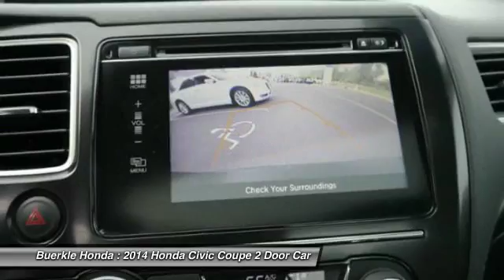2014 Honda Civic Coupe - St Paul, White Bear Lake, Brooklyn Center, Burnsville, MN L237797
For Sale In:
Minneapolis, MN
Maplewood, MN
Woodbury, MN
Roseville, MN
Richfield, MN
Stillwater, MN
Plymouth, MN
Minnetonka, MN
Monticello, MN
Eden Prairie, MN
Hastings, MN
Owatonna, MN
Egan, MN
Oakdale, MN
Shoreview, MN
Hopkins, MN
Blaine, MN
Lino Lakes, MN
Hugo, MN
New Brighton,
Brooklyn Park, MN
Duluth, MN
Rochester, MN
St Cloud, MN
Bloomington, MN
Fargo, ND
Hudson, WI
Sommerset, WI
Inver Grove Heights, MN
Mankato, MN

Buerkle Honda
3360 Highway 61 North

Don't pay too much for the handsome-looking car you want...Come on down and take a look at this outstanding-looking 2014 Honda Civic. It is nicely equipped. This fantastic Honda is one of the most sought after used vehicles on the market because it NEVER lets owners down. Honda Certified Pre-Owned means you not only get the reassurance of a 12mo/12,000 mile limited warranty, but also up to a 7yr/100k mile powertrain warranty, a 182-point inspection/reconditioning. brbrBuerkle--- A Better Way to Buy!brbrOur promise to youbrbrWondering about our used car prices? At Buerkle, all of our used vehicles are priced to market value. We use the best software tools available to compare the prices of dozens or hundreds of similar vehicles and ensure we are priced right. We constantly watch the market to ensure we are competitive. Our goal is always to give you the best value, up front.brbrIn addition, every used car is inspected in our shop by experienced technicians and comes with an inspection report, CarFax and available service history, and Buerkle Rewards benefits. If it doesnt pass our safety inspection, we wont sell it to you.brbrStill not sure how used car pricing works? Ready for a written price quote with our best available price? Just send us an e-price request and we will send it to you! We encourage you to get in contact with us if you have questions we are here to answer them!